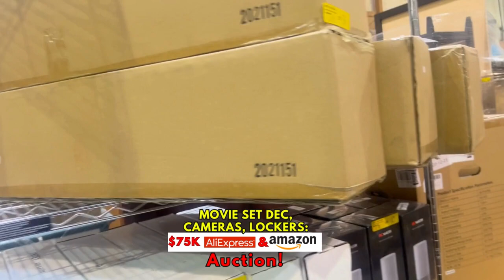🎬 Movie Set Dec, Cameras, Lockers $75K AliExpress & Amazon Auction! 🎥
🎬 Lights, Camera, Auction! 🎥 Save the date for an unforgettable bidding extravaganza happening on Saturday, February 17th, at 10 am (PST)! But wait, there's more! Get a sneak peek of the sensational items up for grabs during the preview on February 16th, from 10 am to 5 pm, at 8555 Greenall Avenue, Burnaby.
Join us as we unveil a spectacular array of movie set decorations, camera equipment, storage lockers treasures, and much more! With over $75,000 worth of AliExpress cancelled orders and Amazon returns, this auction promises excitement at every turn!
Registration is quick, easy, and free! to secure your spot.
Don't miss your chance to score big on premium items! See you at the auction!